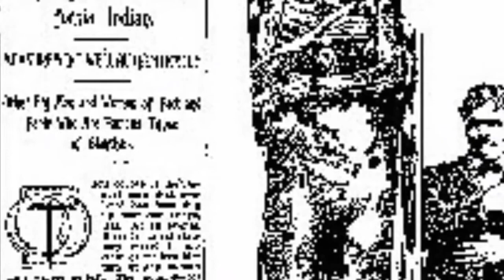क्या हम एलियंस के वंशज है ?Are we descendants of aliens? Real aliens fact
क्या  हम एलियंस के वंशज है ?
अगर हम एलियन के वंशज  है तो हमारे पास भी उनके जैसा ज्ञान होना चाहिए अगर है तो  वो ज्ञान दिखाई क्यों  नहीं देता है |
आज के इस वीडियो में हम इस बातो के बारे में विस्तार से जानेंगे |
क्या हमारे  पूर्वज एलियंस के साथ जुड़े थे उनके और एलियंस के बीच शारीरिक सम्बन्ध थे |
क्या उनका कोई विशेष गुण हमारे अंदर आज भी मौजूद है |
Are we descendants of aliens?
If we are descendants of aliens, then we also have knowledge like them, if they are, why do not we see that knowledge.
In today's video we will learn about this story in detail.
Was there a physical connection between the other aliens who were associated with our ancestors aliens.
Do they have any particular qualities in us even today?